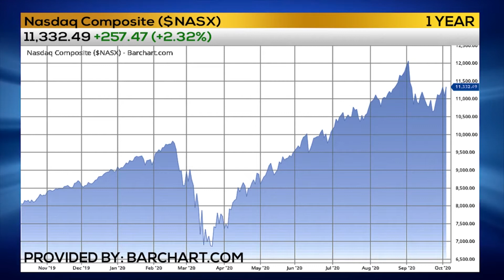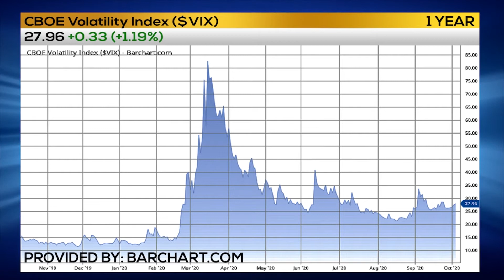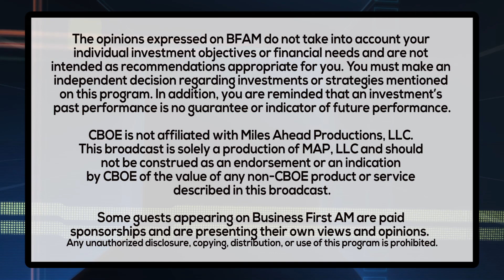TRADER TIP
Trader Phil Flynn has the Trader Tip